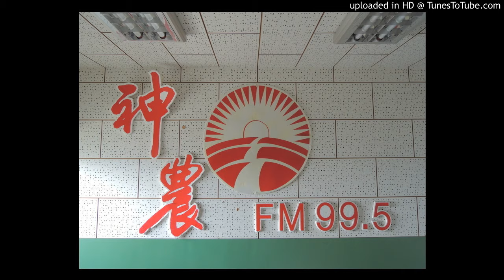20170112-蕃茄染上青枯病，若用這田地改種芭樂可以嗎？